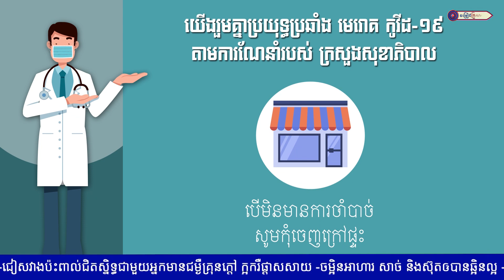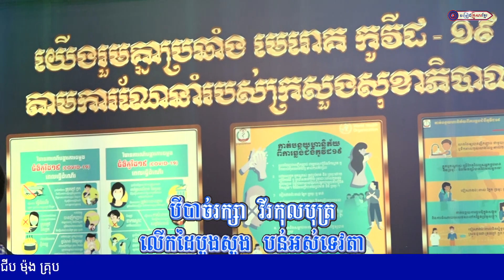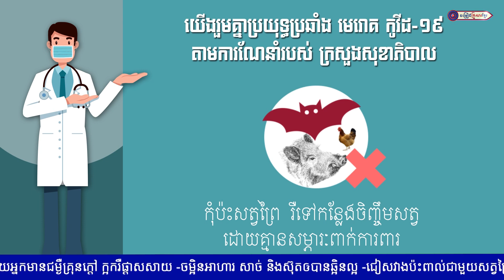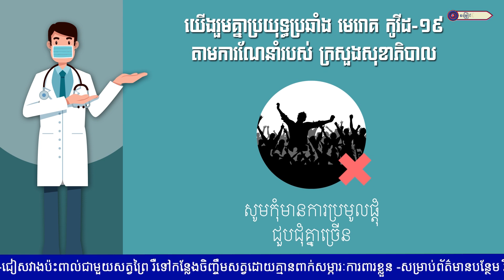វីរកុលបុត្រកម្ពុជា លោក គ្រី ថៃពៅ